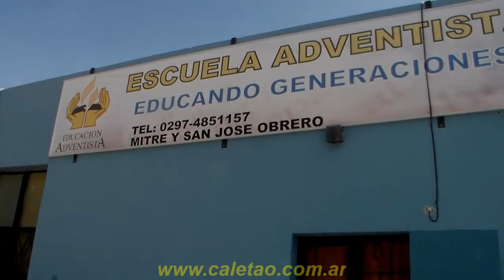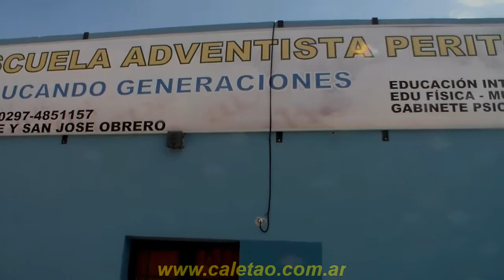«Escuela Adventista "Perito Moreno" de Caleta Olivia -exterior 2015-»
Exterior del edificio de la Escuela Adventista "Perito Moreno"  que durante este año festeja sus primeros 50 años.
Su primer director en el año 1965 fue el profesor Raúl Sosa.
En su comienzo cursaron 28 alumnos y hoy cuenta con 768 alumnos en tres niveles, dos salas de cuatro, primaria y secundario.
Actualmente se proyecta la construcción de 10 nuevas aulas.
14 de Noviembre 2015. Caleta Olivia, Santa Cruz, Argentina.